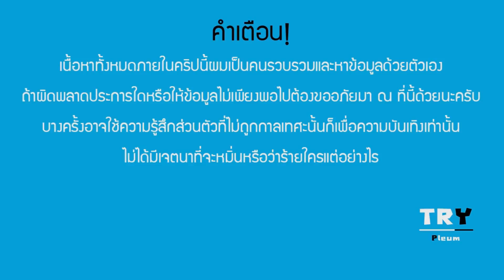Attack on titan&Boku Hero&Gundamจะถูกสร้างเป็นไลฟแอคชั่นฉบับคนอังกฤษ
Attack on titan&Boku Hero&Gundumจะถูกสร้างเป็นไลฟแอคชั่นฉบับคนอังกฤษ
สามารถติดตามข่าวสารเพิ่มเติมหรือพูดคุยกับเราไปที่
คุณสามารถร่วมกันบริจากสมทบทุนให้กับทีมงานช่องTR Y
ที่กำลังประสบปัญหากับความจนอย่างรุนเเรงได้ทาง

Truewallet 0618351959 *ไพสิฐ เทบำรุง